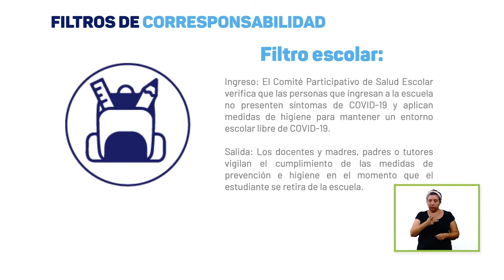Directo Con el Gober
En esta entrevista les platico sobre el nuevo Estadio Sostenible de Yucatán, del Regreso Seguro a Clases, del avance de la campaña de vacunación en el estado, del Consejo Consultivo para la Promoción y el Fomento del Uso de la Bicicleta en la Zona Metropolitana de Mérida.